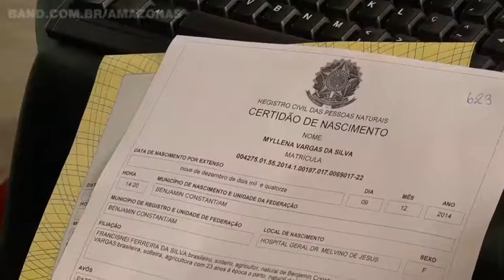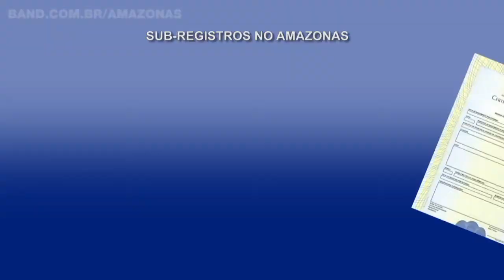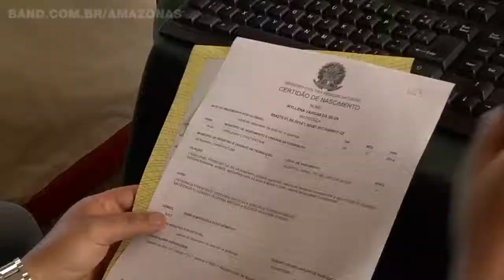IBGE: 10% das crianças ficam sem registro e perdem benefícios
Você sabia que a cada 100 crianças que nascem no Amazonas, dez ficam sem o registro de nascimento até pelo menos um ano de idade? São quase 4% acima da média nacional. Com isso esses pequenos acabam sem acesso a nenhum tipo de assistência básica. Mas desde 2009 as autoridades aqui do estado desenvolvem projetos para que este índice reduza pela metade.